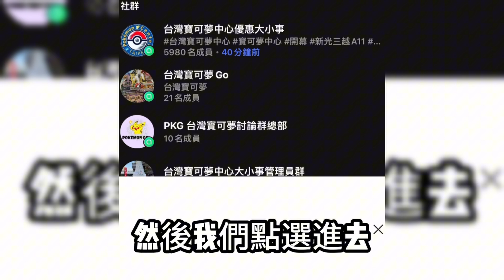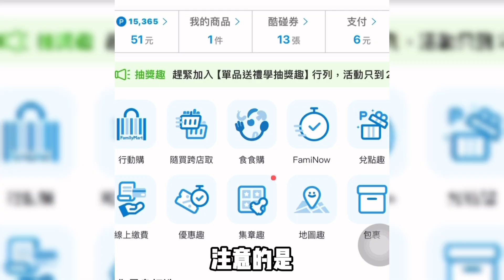省錢💰寶可夢Line貼圖免費下載🍟麥當勞肯德基優惠卷🥤全家優惠趣